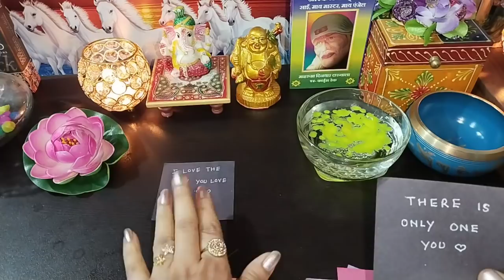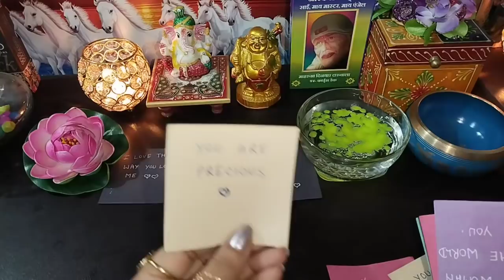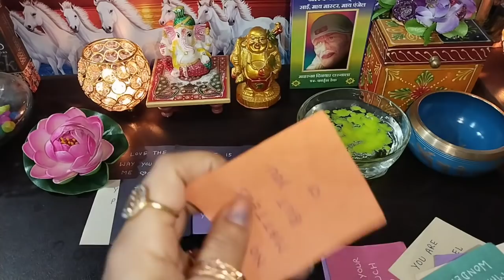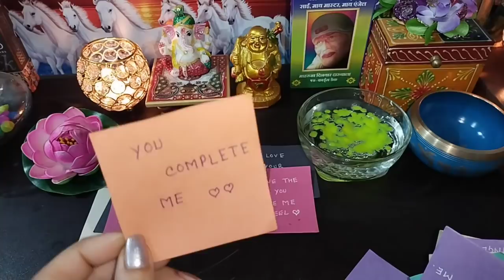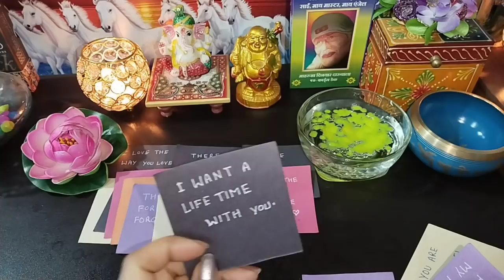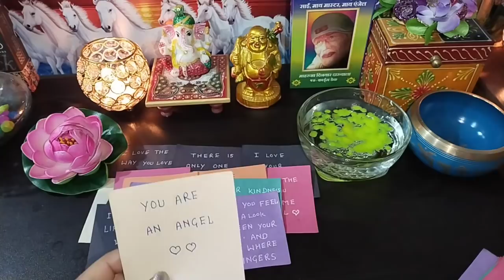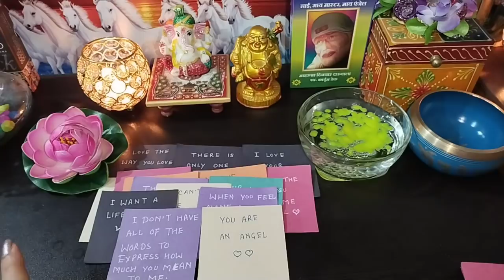उनका अगला कदम 😫 their next move 💔 candlewaxreading ❤️ TIMELESS READING🙏🏻🥺 COLLECTIVE READING